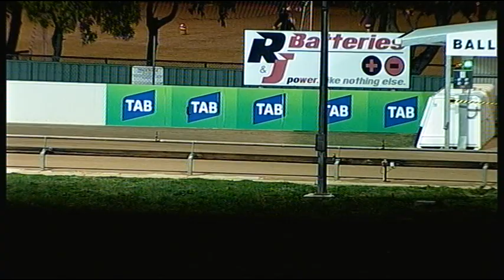BAL THU 13 SEP 18 R10